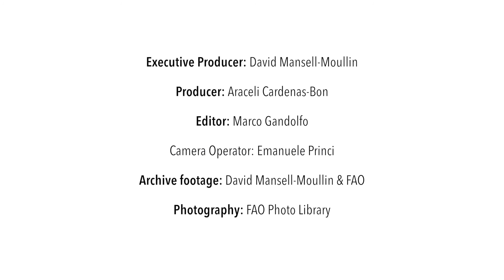FAO Serie sobre políticas: Agricultura climáticamente inteligente (con subtítulos)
Se espera que la población mundial alcance los 9700 millones de personas para 2050. La agricultura debe jugar un papel crucial en la alimentación de esta población. Pero también debe adaptarse al cambio climático y ayudar a mitigar los efectos del clima. Romina Cavatassi y Aslihan Arslan, Economistas de recursos naturales de la División de Economía del Desarrollo Agrícola de la FAO, explican cómo la agricultura climáticamente inteligente aborda el desarrollo agrícola para conseguir una alimentación y una agricultura sostenibles en todo el mundo. Ambos describen la labor normativa de la FAO, incluyendo los principales mensajes de políticas. Este vídeo forma parte de una serie de vídeos sobre políticas y gobernanza que están siendo producidos por la FAO en 2016.